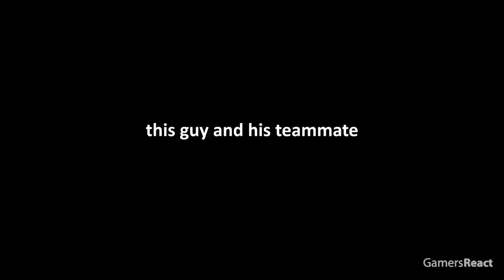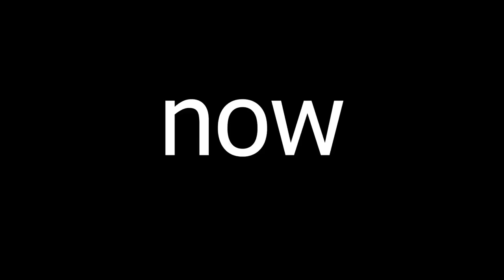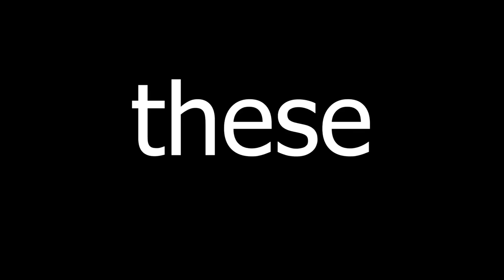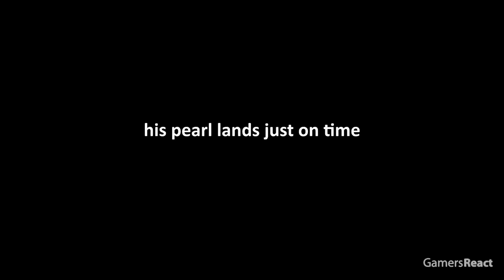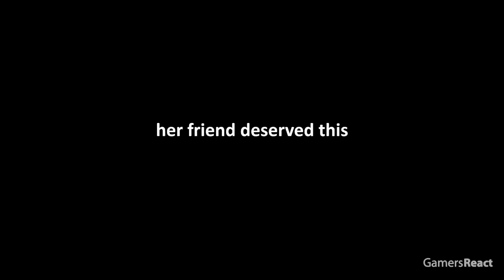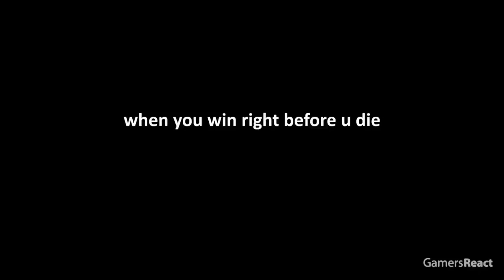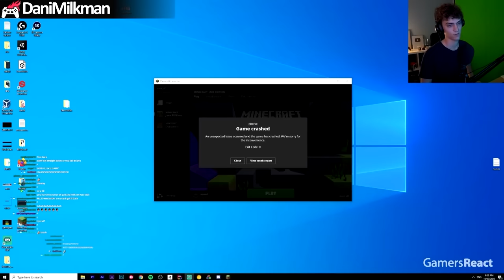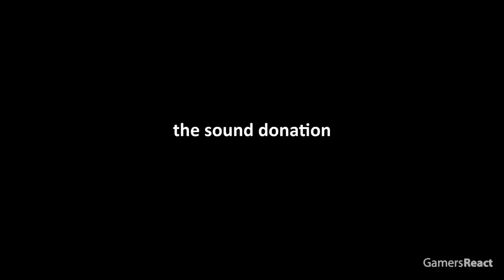TOP 900 PERFECT TIMING MOMENTS IN MINECRAFT (When the Timing is PERFECT...)